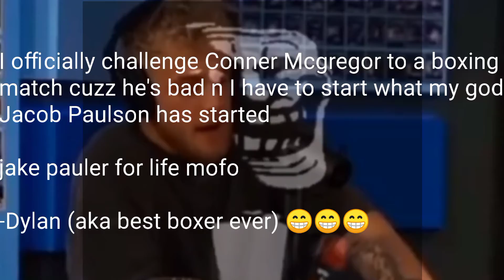SONIC TRANSFORMED BUT IM GOOD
guys this is some epic gameplay right here. sub to me if you love babies if you don't I guess you hate babies? idk sub n like or you hate babies so yeah guys I'm awesome.